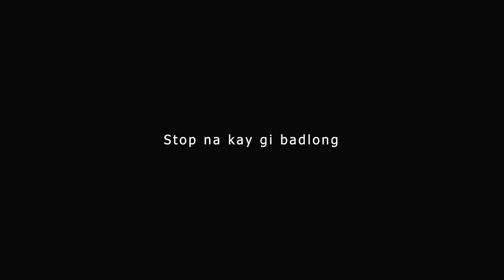Hosted Solutions summer outing at Ouritchyfeet Home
Summer vibes with the Hosted Solutions team! ☀️🌴

Check out our video montage from our amazing day at Ouritchyfeet Home. From poolside lounging to hiking, we had a blast bonding as a team and enjoying the beautiful scenery around us. Thank you to our fantastic team for making this day unforgettable! 🙌🏼